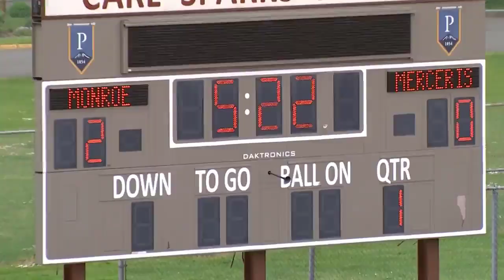Donovan/St. Anne vs. Calvary Christian Academy - Illinois High School Girls Basketball 2022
STREAMING Today! Illinois , Donovan/St. Anne D vs Calvary Christian Academy Knights - Live Stream
The Calvary Christian Academy (Normal IL) varsity basketball team has a home tournament game vs. Donovan/St. Anne (Donovan IL) on Friday November 25 @ 11a.

Donovan/St. Anne High School Girls Basketball
Calvary Christian Academy High School Girls Basketball
Donovan/St. Anne v Calvary Christian Academy
Donovan/St. Anne @ Calvary Christian Academy